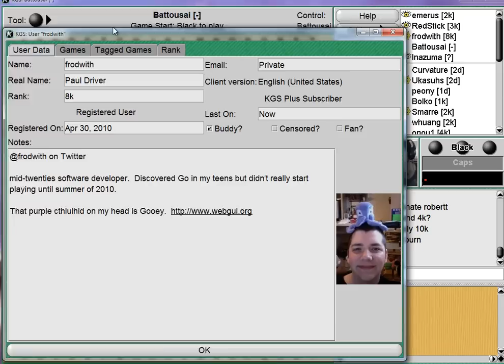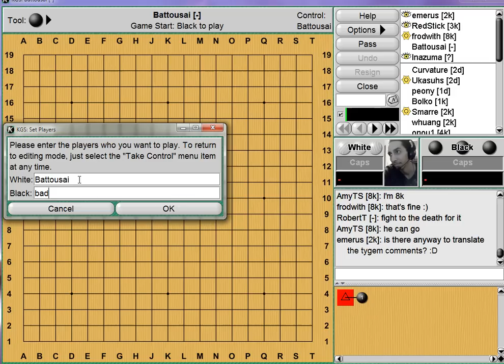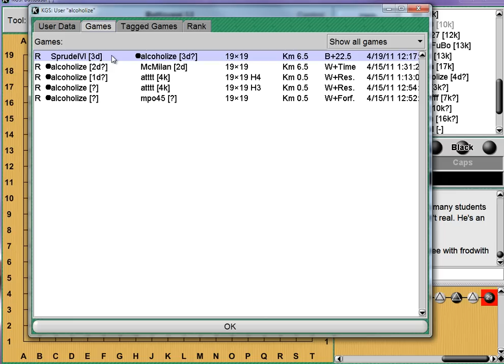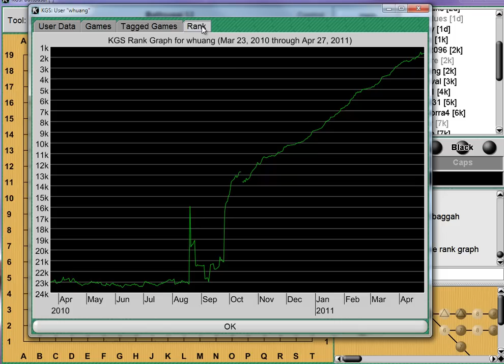Bat's Lecture Series - April 27th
In this lecture i play random observers of random ranks.